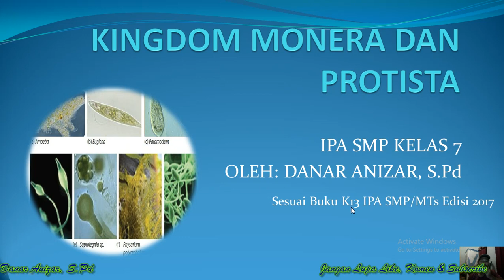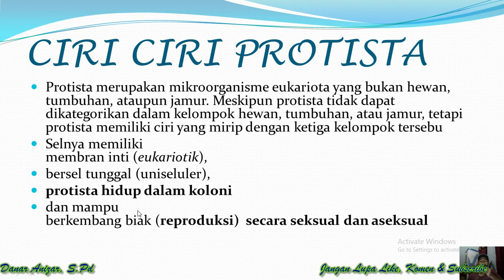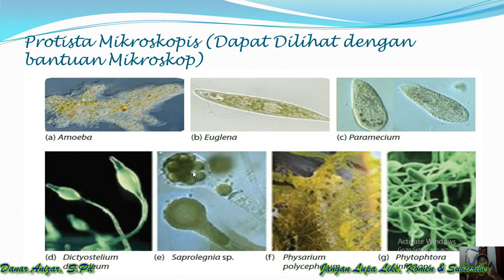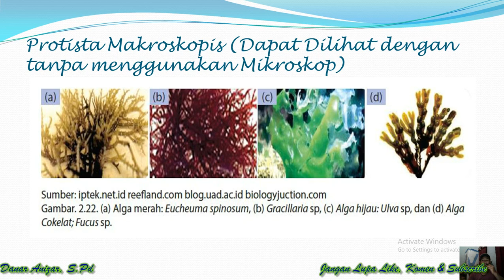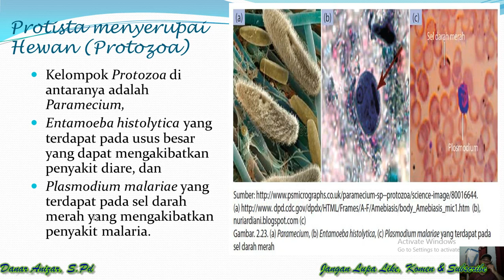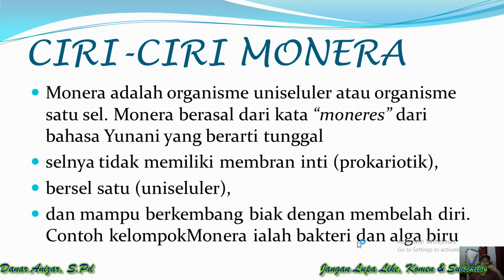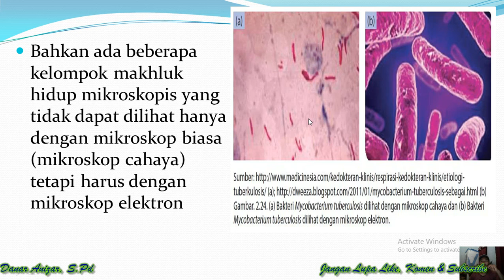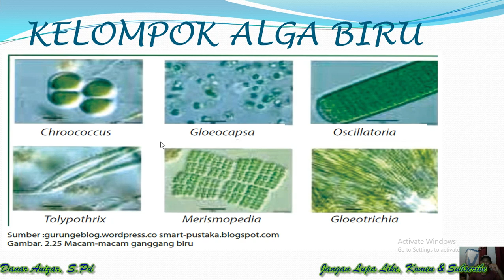Kelompok Monera dan Protista